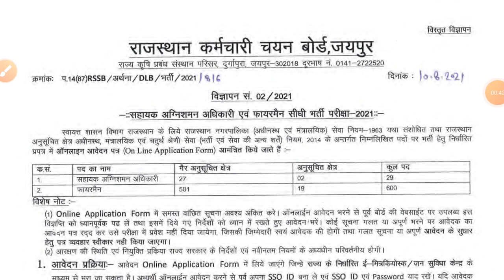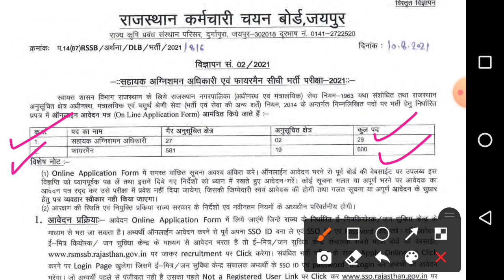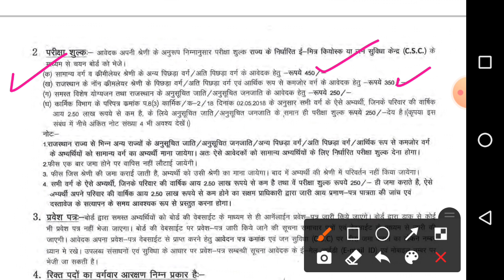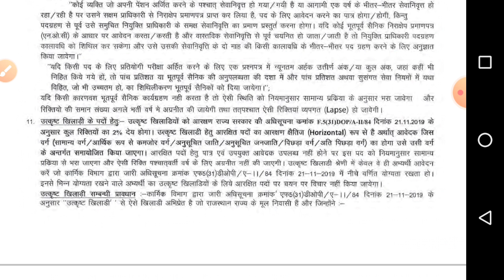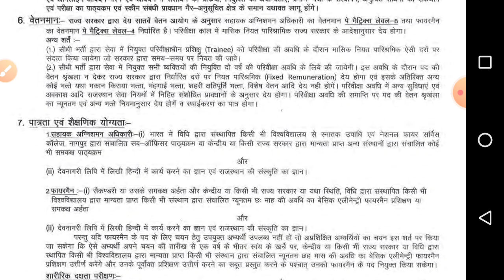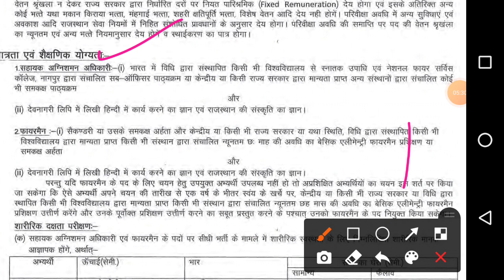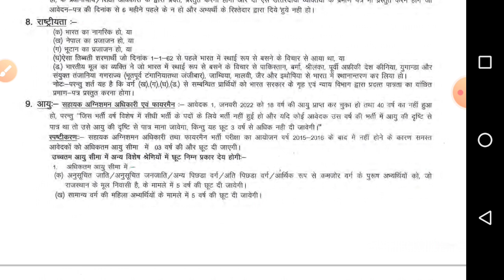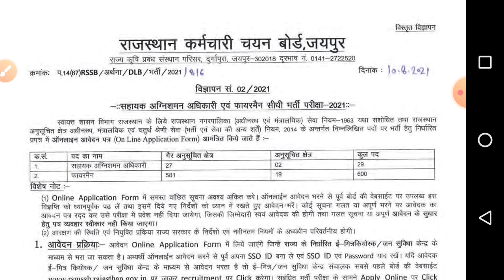राजस्थान फायरमैन भर्ती 2021 विज्ञापन जारी || Full Analysis By sknayak sir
Hello